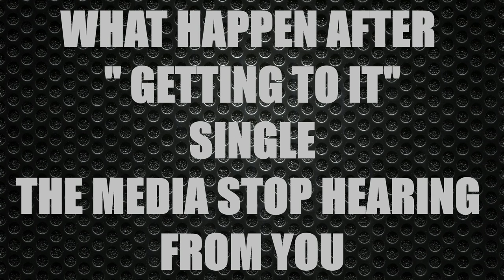Kaseo Vlog "Fuck Rich Lord"